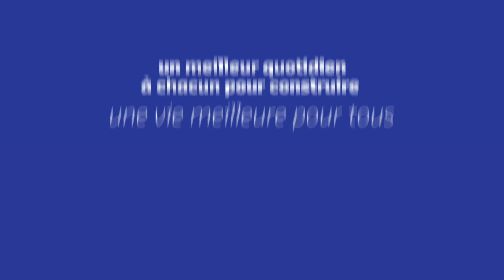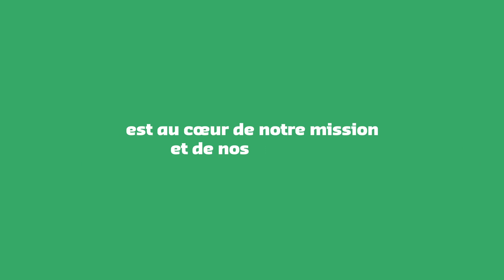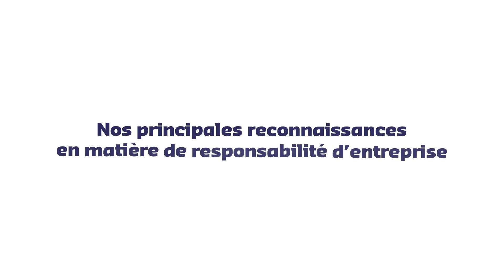Tout ce que vous devez savoir sur Sodexo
Créé en 1966 à Marseille par Pierre Bellon, Sodexo est le leader mondial des services pour améliorer la Qualité de Vie, facteur essentiel de performance des individus et des organisations.

Présent dans 53 pays, Sodexo sert chaque jour 100 millions de consommateurs avec une offre unique de Services sur Site, de Services Avantages & Récompenses et de Services aux Particuliers et à Domicile.